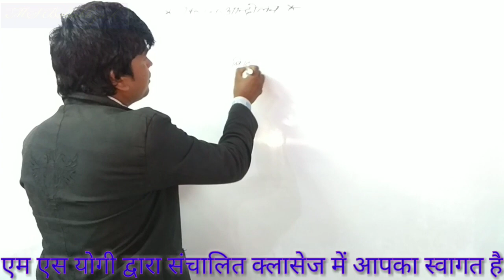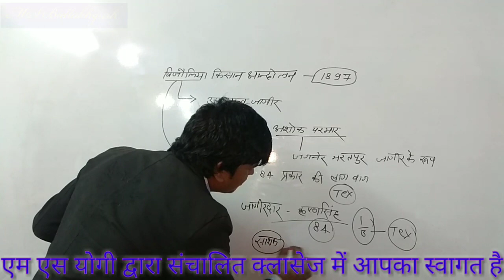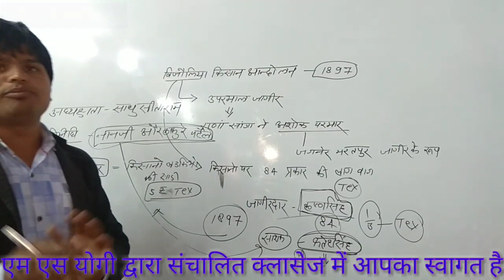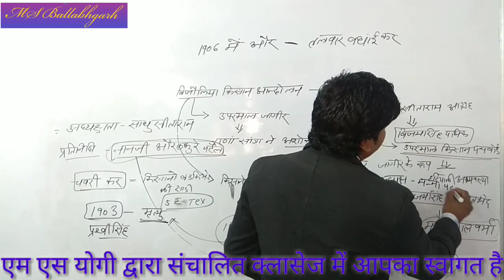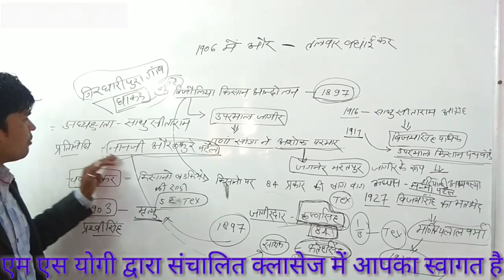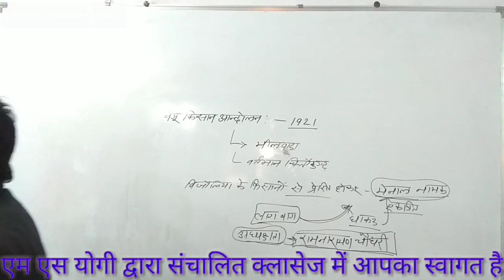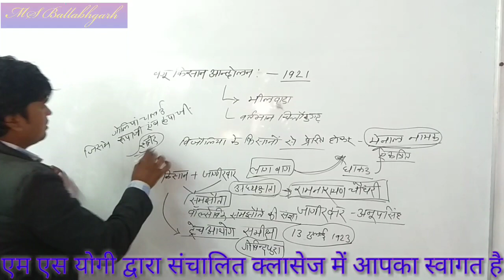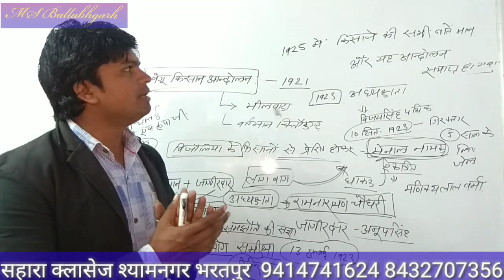बिजोलिया किसान आंदोलन#बेंगू किसान आंदोलन#The bizolia peasant movement # bingu farmer movement